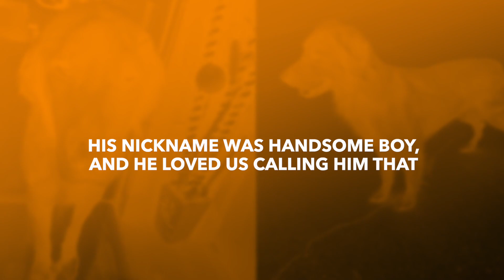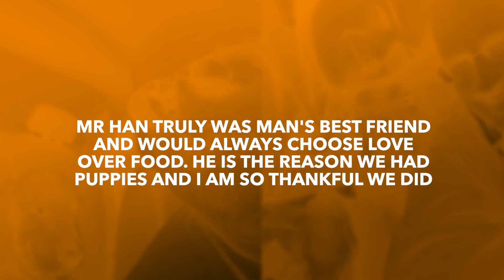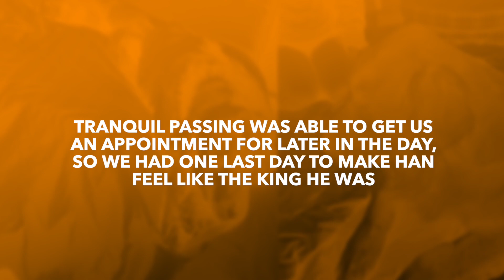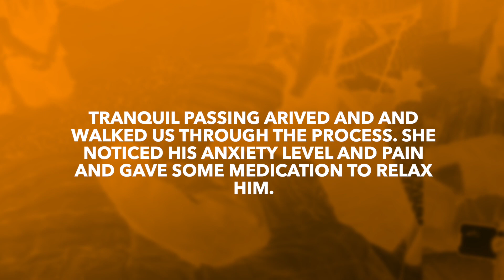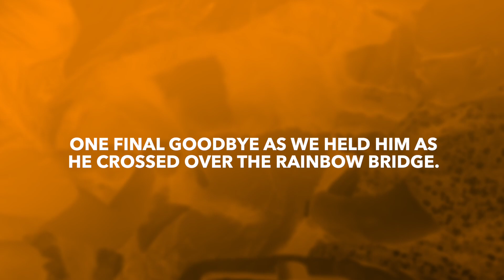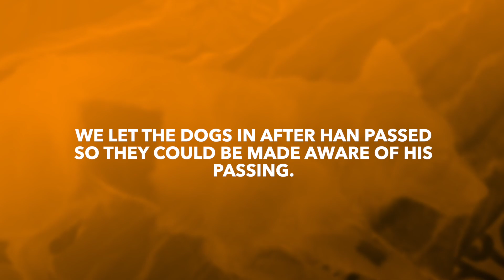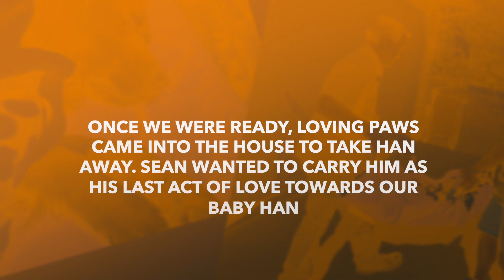In Memory Of Han 🐶💔😭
This has been the hardest video I have ever edited IN MY CAREER! Yes, I am aware I recently made an in-memory video for Toby Jo. The big difference is I knew I was on borrowed time with Toby Joseph, but Mr. Han's death really came out of nowhere. Even though it took me weeks to complete this video, Mr. Han deserved a video dedicated to him! Han, you will always be our Handsom boy!

I want to thank everyone who is, has, and is going to reach out to Sean McCoy and myself! There is no denying that losing a fur baby is hard, but losing two so close together is soul-crushing.

Looking back through the photos of Han reminds me of the life we were able to give him. Han was actually a Christmas gift to my brother and his family. Sadly my brother's neighbor was abusing Han from the backyard and my brother asked us to re-home him. We let him stay with us as we looked for his forever home, but just after a few days, we realized WE WERE his home! Mr. Han was officially one of the pack! He had an amazing life with his mom Mya and Mr. Toby Joeseph until both of them had to say goodbye making Mr. Han the oldest now! Once we welcome Riley to our family it was only a matter of time to have little baby Han's running around. At the end of February, Han became a dad to 8 beautiful puppies. We are so thankful these puppies will help Han's legacy live on.

Mr. Han was taken from us way too soon, which makes editing this video so hard. Even though it was hard to let him go, cancer had taken over his body and his quality of life would not have been the same. The last true act of love as an owner is making the decision to let them cross the rainbow bridge.

Goodbye Mr. "Honny-Hon" Han Solo. Whooooooooooo's a handsome boy?? BABY HAN IS.